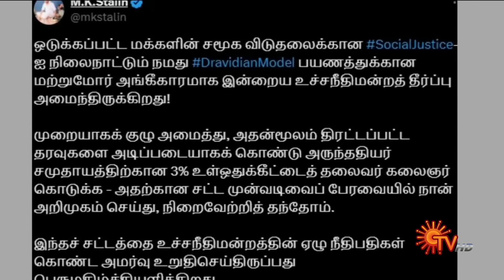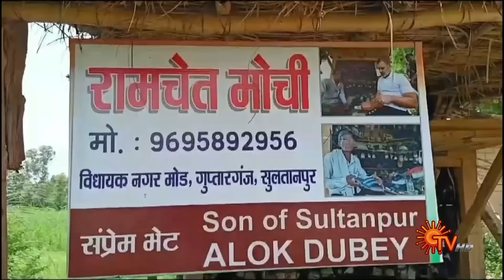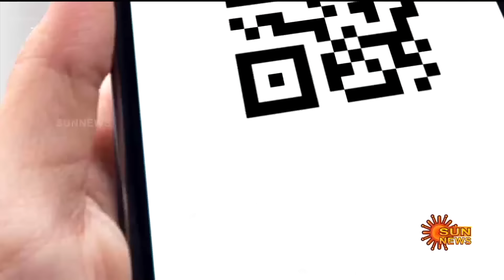Sun Seithigal | சன் காலை செய்திகள் | 02-08-2024 | Morning News